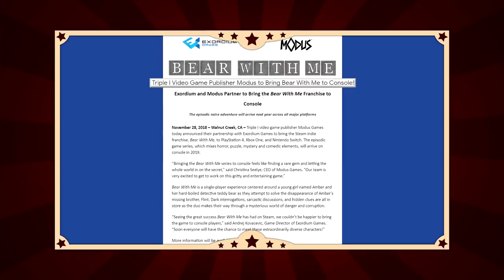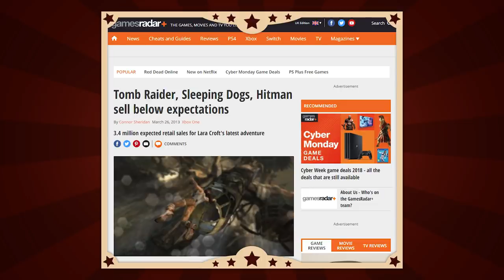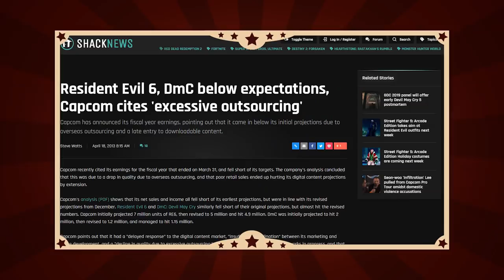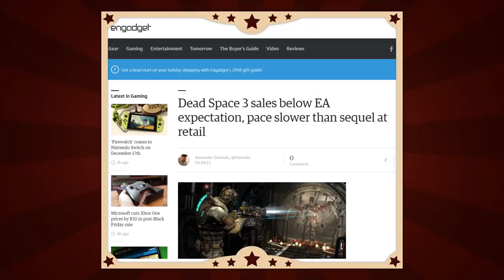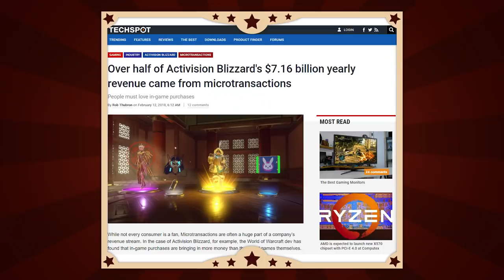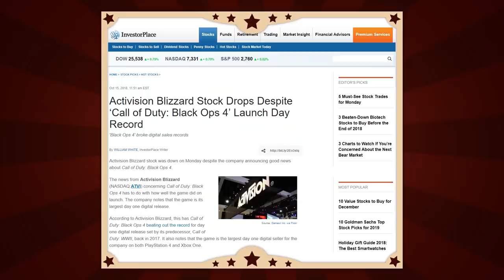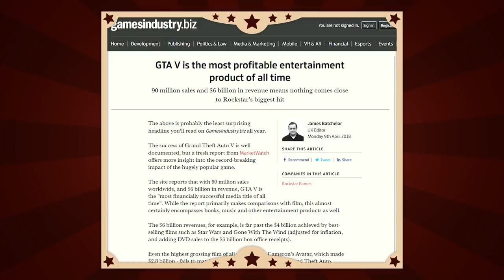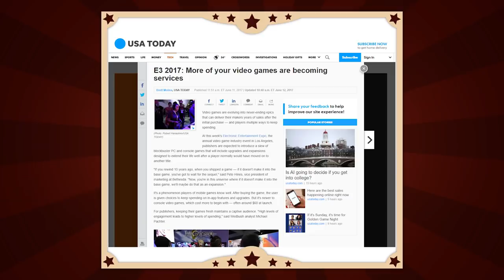Below Expectations (The Jimquisition)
We've all heard the story. "AAA" game comes out, "AAA" game is a critical and commercial success, "AAA" game disappoints its publisher for failing to meet expectations.

When you pull back and see just how often this dance is performed, it paints the picture of a panicked and desperate industry, a rotten swan kicking its decaying legs frantically across a poisoned swamp. Because that's what it is.

The industry is a rotten swan.